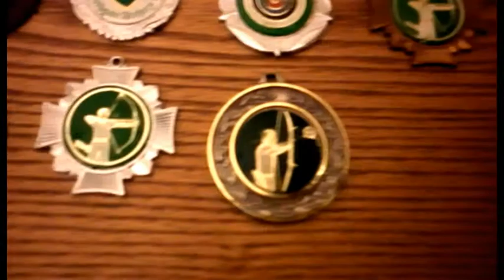LARGE JOBLOT 18 x VINTAGE OLD ENAMEL ARCHERY MEDALS FROM 1960's TO 1980's & 1990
LARGE JOBLOT 18 x VINTAGE OLD ENAMEL ARCHERY MEDALS FROM 1960's TO 1980's & 1990 isjustaclickaway eBay UK